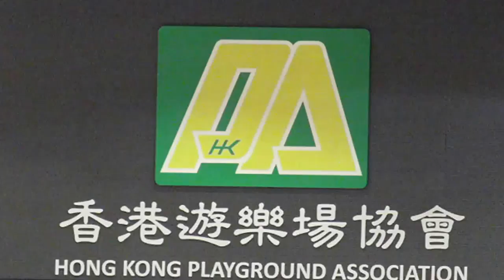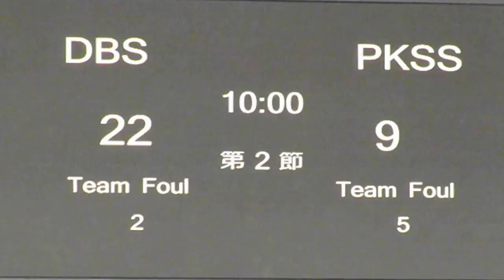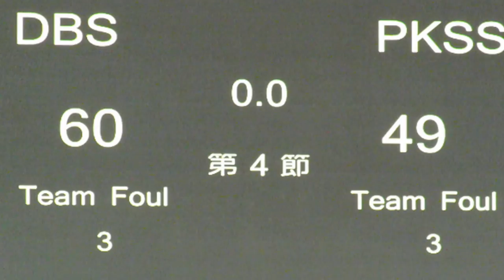拔萃vs寶覺(2014.11.28.學界D1九龍區男子籃球甲組決賽)精華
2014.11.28.旺角麥花臣體育館 19:00 拔萃(白) 60:49 寶覺(藍)